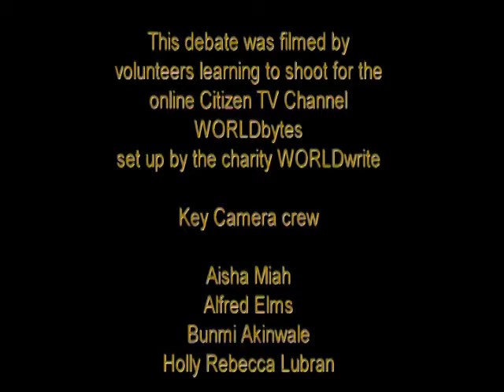What is a good death: can science and medicine tell us?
In his bestselling book, Being Mortal, surgeon and Reith lecturer Atul Gawande queried whether his profession had become so fixated on attempting to ‘stave off death’ that it had ‘no idea when to stop’ for terminally ill patients who may not benefit from expensive and intrusive end-of-life treatments. In 2015, Richard Smith, former editor of the British Medical Journal, provoked heated discussion by suggesting cancer represented ‘the best death’ for most patients.  Nevertheless, the strength of opposition to assisted dying indicates that for many a ‘good death’ represents more than avoiding suffering.  How should we decide whether a particular death is good – or indeed, bad?  What becomes of our mortality and our morality when death becomes a legitimate option?

The speakers are Dr Jules Montague, consultant neurologist at the Royal Free Hospital, Chrissie Giles, senior editor of the Wellcome Trust and commissioning editor of Mosiac, Dr Richard Smith, chair of trustees of ICDDR,B and former editor of the British Medical Journal, and Dr Kevin Yuill, senior lecturer in history at the University of Sunderland and author of Assisted Suicide: the liberal, humanist case against liberalization.  The chair is Helen Birtwistle, history and politics teacher, South London School.